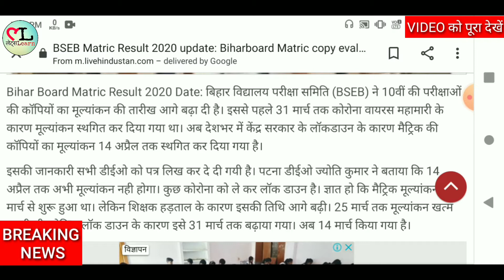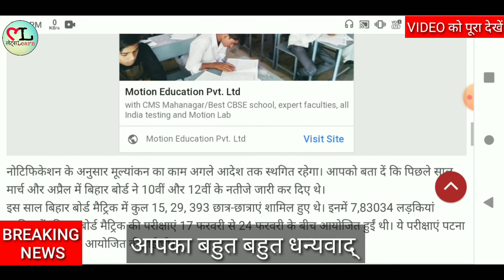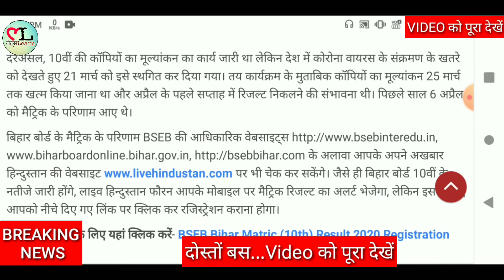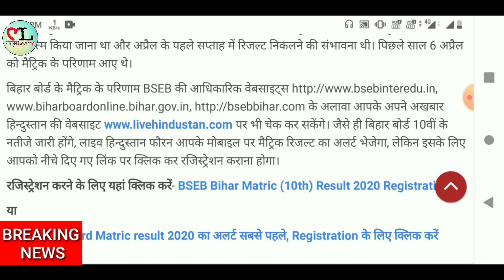फाइनल दिनांक इस दिन रिजल्ट आएगा | Bihar Matric result date declare bseb | Big News Bihar | BiharNews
Title (required)

Hi.

Your Queries.

फाइनल दिनांक इस दिन रिजल्ट आएगा | Bihar Matric result date declare bseb | Big News Bihar
आज मीटिंग में फैसला
फाइनल दिनांक इस दिन रिजल्ट आएगा
इंटर मीट्रिक छात्र जरूर देखें
जो 2020 में परीक्षा दिए बड़ी खुशखबरी
फाइनल दिनांक मैट्रिक रिजल्ट 2020
बोर्ड ने किया बड़ा ऐलान अभी अभी
Matric Students 2020
Result date declare
Big Breaking News
Bihar Matric result date declare bseb
Scrutiny Apply date 2020
Kaise apply karen
How to apply scrutiny
Matric inter exam good news
Bihar board
Bihar board result 2020
Bihar board matric 10th final date announce 2020
Big News Bihar
Bihar board matric result kab aayega

10th-result-2020
matric-result-2020
matric-ka-result-kab-aayega
matric-resultdate-2020
result-date-matric-2020
Bseb-10th-result-matric-kab-aayega
Bihar-board-matric-result-2020

Bihar board BSEB 12th Result 2020
Art Topper Sakshi ने बताए सफलता के टिप्स
बिहार बोर्ड की टॉपर है साक्षी | जानिए साक्षी ने किस तरीके से की थी पढ़ती | Topper Ashraf ने बताए सफलता के टिप्स
बिहार बोर्ड का रिजल्ट हुआ घोषित

Bihar board 12th result 2020
बिहार बोर्ड के नतीजे जारी
बिहार बोर्ड इंटर मीडिएट कला टॉपर 2020 अशरफ

 साक्षी कुमारी
Bihar board 12th Art Topper
BSEB Art Topper  Sakshi

1. THIS Video has no negative impact the Original Works (It would actually be positive for us )
2. THIS Video is also used for teaching purpose
3. IF you are the legal Content OWNER of any video posted into this channel and Would like them REMOVED please Please massage me.